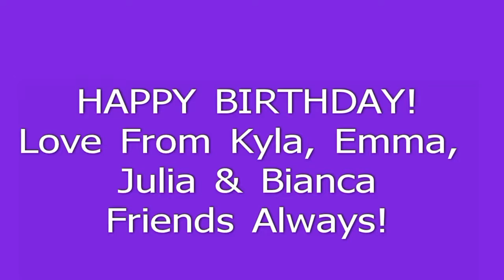Aysha's Birthday! May 25 2013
Cici's & Skating
Aysha, Bianca, Julia, Kyla, Emma